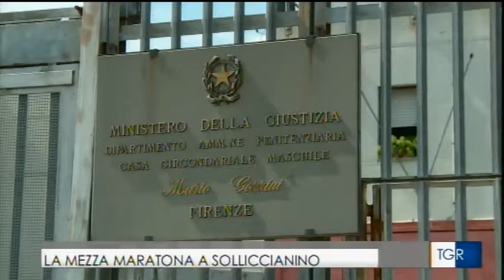L'Uisp sulla Rai con il servizio della TgR Toscana su Vivicittà in carcere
Il servizio della TgR Toscana, andato in onda sabato 19 maggio nll'edizione delle 14.00, su Vivicittà nel carcere di Sollicciano.